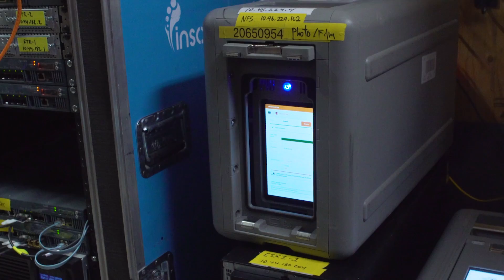Insomniac Supports the EDC (Electric Daisy Carnival) with Snowball Edge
Collecting and managing content captured from 150,000 people at an enormous party in the desert? It's what Snowball Edge was made for. Hear Insomniac's David Chen talk about how he handles storage for his temporary networks all around the world.